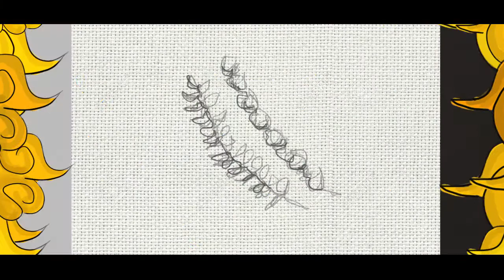Sajak: KITA ADALAH LIMA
Karya: Jaka Eka Sembodo

Satu bangga, satu bangsa, satu negara
Satu pencari pelipur lara, lainnya sibuk mencari bahagia
Kedua, ini kemanusiaan.

Kau bilang suku mu terbaik, golongan mu lah sang jawara.
Apa kau sadar? Kita masih bersama berteduh dibawah payung garuda.
Ketiga, ini persatuan.

Katanya wakil rakyat, wakil suara, hinga wakil bahagia.
Kemana mereka saat rakyat terjerat carut marut dunia.
Keempat, ini kerakyatan.

Kau bilang kau sibuk merengek mencari hingar bingar.
Kau tahu? Padahal Jauh disana, mereka hidup tanpa pijar.
Kelima, ini adalah keadilan.

Terakhir, mungkin pun yang pertama.
Minimal kita masih percaya dengan Tuhan.

Tuhan memang menciptakan kita dalam perbedaan.
bukan berarti kita tidak bisa menerima keberagaman.

Tuhan adalah Maha Pemberi Segala Harap.
Aku yakin dan percaya, Tuhan ada untuk negeri kita, Indonesia.

Illustrated, Writed, Motion graphiced and Editted by:
Jaka Eka Sembodo

SEE YA!